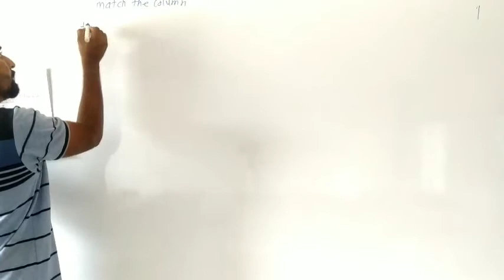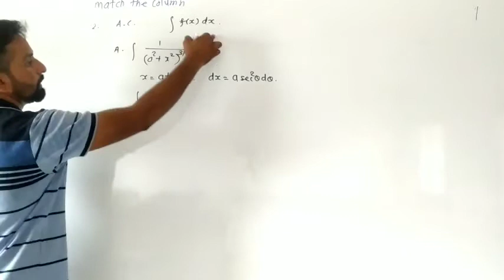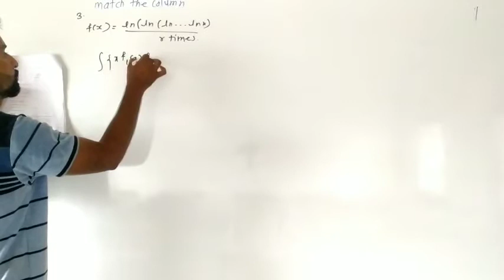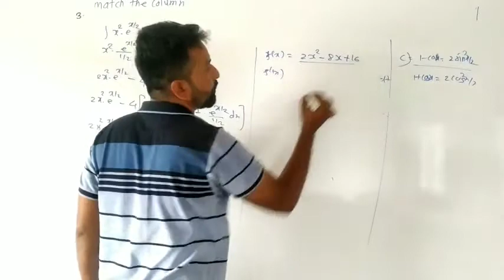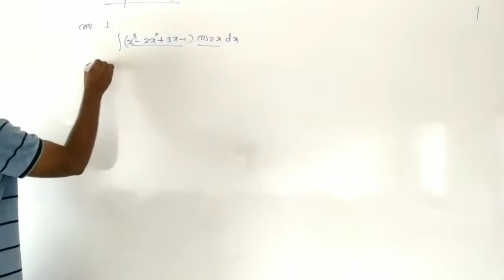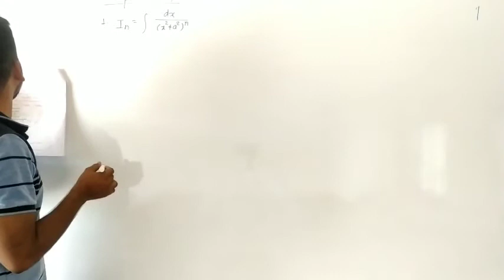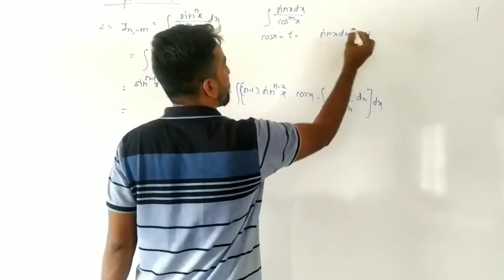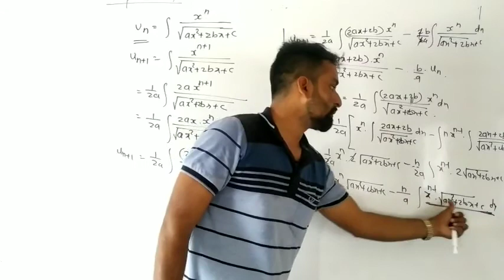Integration doubt exercise 3 last lecture